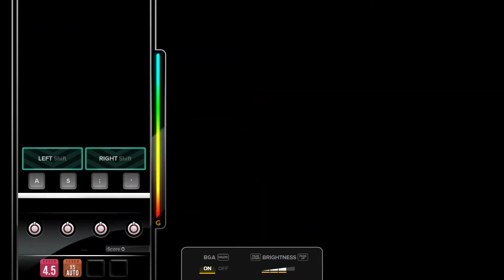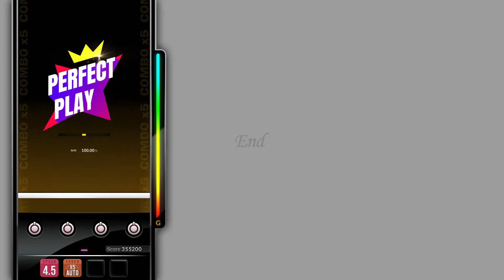[DJMAX RESPECT V] Remember Me - NieN 4B NM PERFECT PLAY 100.00%